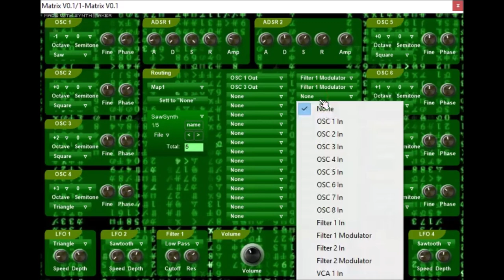matrix V0.1 by C.Hackl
modular matrix synthesizer

Probably not the best video or demo in the world, but it's a video of part my vst collection. ,